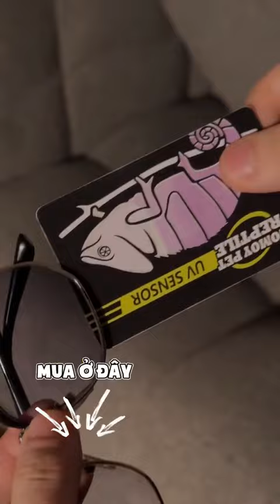REVIEW GỌNG KÍNH HẠT DẺ CHẤT LƯỢNG ODER TRÊN SHOPEE | MÉT 6 MẶC GÌ ??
Cảm ơn các bạn đã xem video của mình.Nếu các bạn thấy hay thì cho mình xin 1like và một lượt đăng kí kênh nha.Follw kênh tik tok của mình để xem những video mới nhất